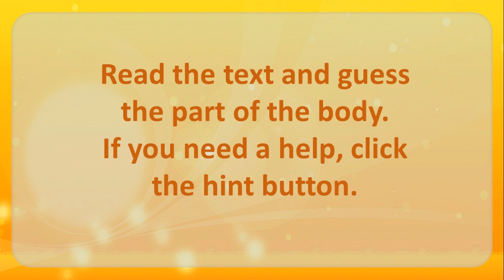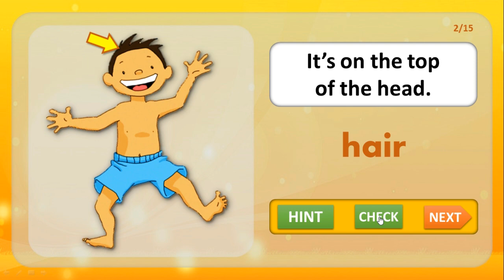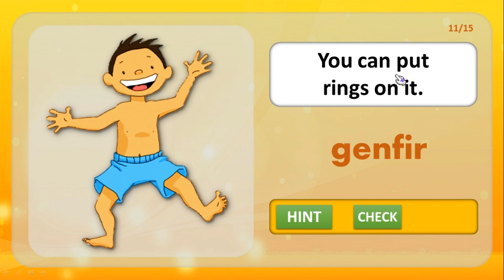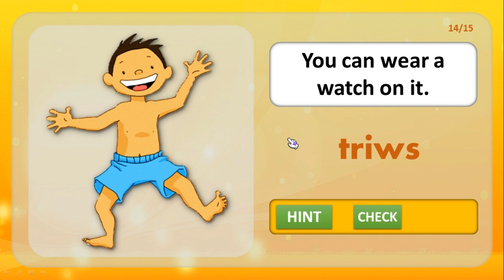Body Anagrams | Bagian Tubuh dalam Bahasa Inggris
Hello para Jagoan Bahasa Inggris, How are you today? Pada kesempatan kali ini kami akan memberikan materi tentang Part of Body atau Bagian-Bagian Tubuh dalam bahasa Inggris. Mengenal Part of Body merupakan pembelajaran paling dasar dalam bahasa inggris. Kita perlu mengetahuinya agar memperkaya vocabulary kita dan membantu kita dalam membentuk kalimat dalam bahasa inggris. Hari gini kan ngga hafal Part of Body aduuh ga gaul deh padahal setiap hari bagian tubuh ini selalu melekat dalam diri kita.
Apakah Bapak/Ibu guru pernah mencoba menjelaskan materi Parts of Body dan artinya menggunakan lagu? Ada banyak lagu yang bisa Bapak/Ibu guru pakai di kelas lho. Selain memudahkan siswa untuk menghafal kata-katanya, lagu juga memberikan pengalaman belajar yang menyenangkan.

Yuk, kita simak salah satu lagu yang bisa digunakan untuk menjelaskan materi Bahasa Inggris  Parts of Body. Video ini juga dilengkapi Sound Body dengan kosakatanya. Yuk langsung aja simak Video part of body berikut ini.